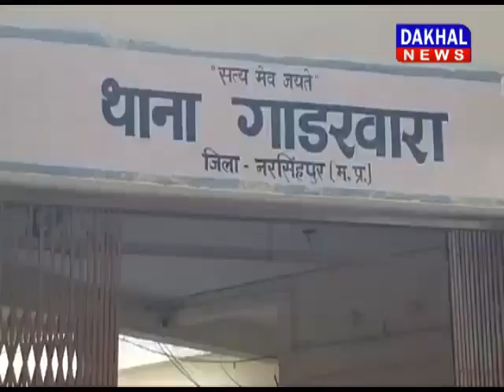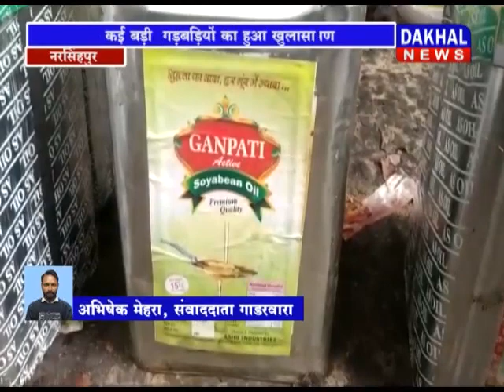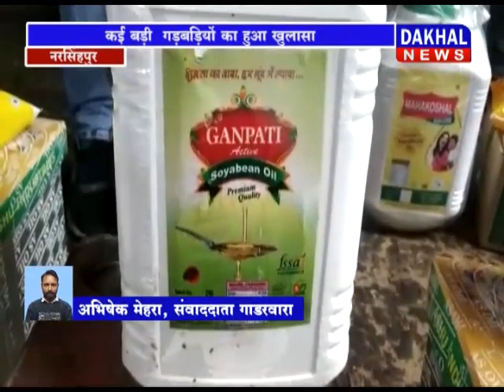30 JULY 8 PM BULLETIN ||DAKHAL NEWS